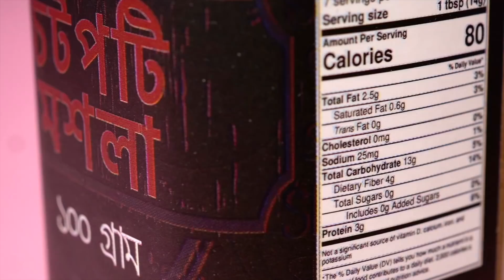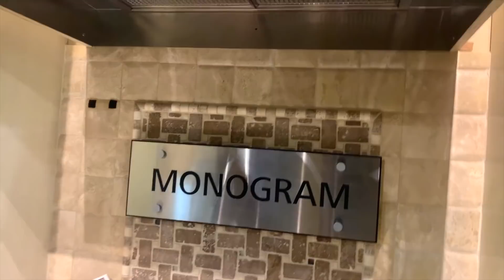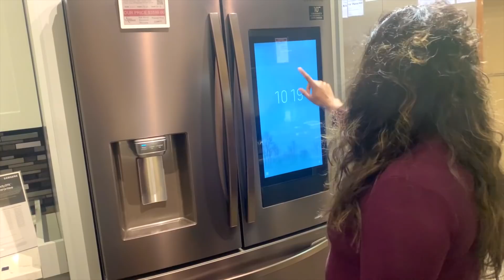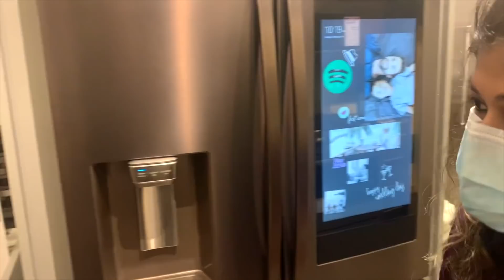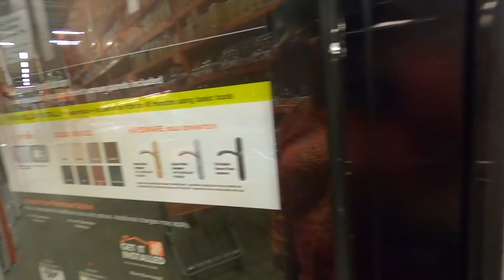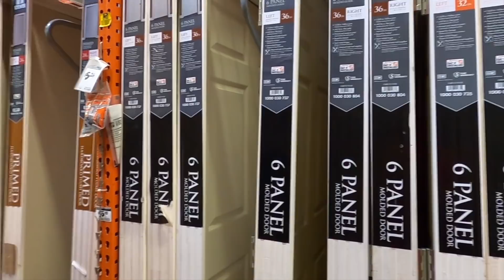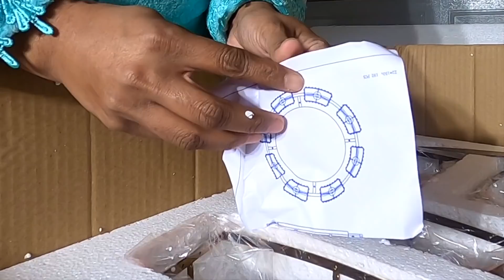আমার রান্নাঘর র‍্যানভেশন | EP-3 | MY DREAM KITCHEN | SELINA RAHMAN'S KITCHEN RENOVATION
Kitchen Cabinets Handles:
homdiy Brushed Gold Cabinet Pulls...

My Kitchen Sink:
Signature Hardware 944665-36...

Kitchen Faucet:
KunMai Single Handle High Arc...

Master Bathroom Faucet:
Wovier Brushed Nickel Bathroom...

Guest Bathroom Faucet:
GGStudy Bathroom Faucet 360°...

Counter Top: KIVA Stone Company

আপনারা যারা বাংলাদেশ থেকে সেলিনা’স ব্র্যান্ড এর প্রোডাক্টস গুলো কিনতে চান তারা আমাদের পেইজে যোগাযোগ করতে পারেন হোম ডেলিভারির জন্য।

এখন থেকে স্বনামধন্য অনলাইন  মার্কেটপ্লেস ঘরথেকে ডট কম এ পাওয়া যাবে আমাদের পন্য

এছাড়া ও শাহনাজ পেইজে ও আমাদের প্রোডাক্ট গুলো পাওয়া যাচ্ছে...

Please checkout Selina’s Brand and Products on following Links 👇🏼
ইউ এস বি ডি ফুডস্ প্রেজেন্টস্
সেলিনা’স ব্র্যান্ড

নতুন চমক‼️
আমাদের ওয়েবসাইটে এখন থেকে বাংলাদেশ ও পাকিস্তান থেকে আমদানিকৃত সালোয়ার কামিজ পাবেন।
যদিও আমরা খুবই অল্প পরিমানে সিলেক্টিভ কিছু ডিজাইনের কাপড় রাখছি যা অকেশনালি যোগ হবে এবং একই ডিজাইন ম্যাক্সিমাম ৫ টা জামা সেল হবে।
কোনও জামা আমাদের রিস্টক করার কোনওই ইচ্ছে নেই।
তাই যা ভালো লাগে নিয়ে ফেলুন কারন দামটা ও থাকছে অভাবনীয় সুলভে.

আমেরিকা এবং কানাডার যেকোনও স্থানে ঘি ডেলিভারি পেতে অর্ডার করুন নিচের ওয়েব সাইট থেকে 👇🏼
আমাদের ওয়েবসাই পাবেন সবচাইতে রিজনেবল দাম এবং  পেপল সহ সিকিওর পেমেন্ট অপশনস্

USA  এবং অন্যান্য দেশ থেকে AMAZON এ অর্ডার করুন নিচের লিংকে গিয়ে👇🏼
SELINA'S GHEE
For 16 oz 👉🏼

For 8 oz 👉🏼

GARAM MOSHLA

CHOTPOTI MOSHLA

CHILI POWDER

eBay থেকে অর্ডার করুন নিচের লিংকে গিয়ে 👇🏼
২৩০ গ্রামের টা

ডালাস:

বিরিয়ানী এক্সপ্রেস
751 S MacArthur Blvd #505

টেক্সাস কিং
3455 N Belt line rd #103

ইন্দোপাক প্ল্যানো
2060 W Spring Creek PKWY #4285

ইন্দোপাক আরলিংটন
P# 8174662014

IndoPak Lewisville

IndoPak Carrollton

নিউ ইয়র্ক
AlB FISH AND HALAL MEAT MARKET
69-11 WOODSIDE AVENUE

Detroit, MI
Rainbow Groceries
3301 Carpenter St

নিউ জার্সি
4 Bangladeshi Store
Noya Bazar Supermarket
BD supermarket
Totowa Supermarket and
Bangla Town

আরাকানসাস
এশিয়ান গ্রোসারি
8504 Dollarway Road

জর্জিয়া
BENGAL STORE & HALAL MEAT #2
535 Indian trail Lilburn road K
Lilburn, GA 30037

অরল্যান্ডো, ফ্লোরিডা
Bombay Bazaar
2232 Bay Leaf dr.

স্যান এ্যান্টোনিও, টেক্সাস
Noor Grocery
8940 Wurzbach rd

ফ্রান্স, ইটালী এবং তার আশেপাশে থেকে কিনুন নিচের পেইজ থেকে 👇🏼

***খুব শীঘ্রই কোম্পানির আরও কিছু প্রোডাক্ট যোগ হতে যাচ্ছে

আপনারা যারা রিটেইল ব্যাবসায়ী এবং আমাদের প্রোডাক্টস হোলসেল এ নিতে চান তারা আমাদের সাথে ইমেইলে যোগাযোগ করতে পারেন 👇🏼